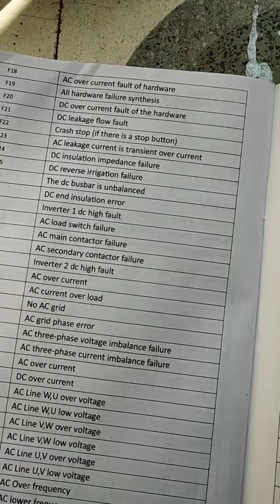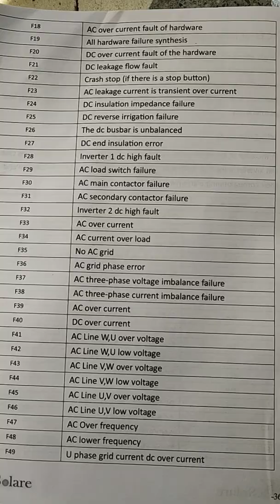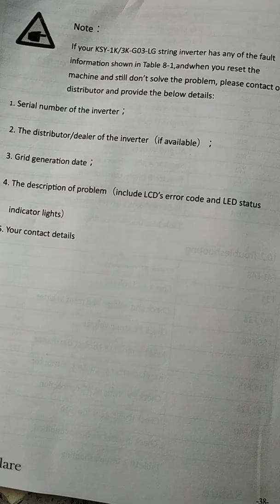k solare solar on gride invertor folt or error with solution f 1 to f 64 by patel electronics thasra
k solare invertor folt or error with solution by patel electronics thasra all error code f1 to f64 solutions if invertor or error not solve the problem pleas use link for on line complain for k solare company fill all details and receive complain id from on line thanks for watching my company YouTube channel .